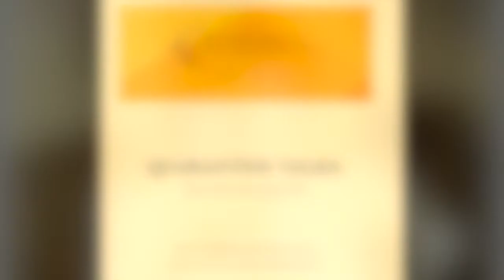NYDAI QUARANTINE TALKS: MAESTRA RUTH SLENCZYNSKA (USA)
Legendary Pianist

Sample:

DECCA RECORDINGS:
F.Chopin: Etude E-Major op. 10, no. 3

curator:
Jakub Polaczyk
vice president of NYDAI
Artistic Director of the International Chopin&Friends Festival in NYC